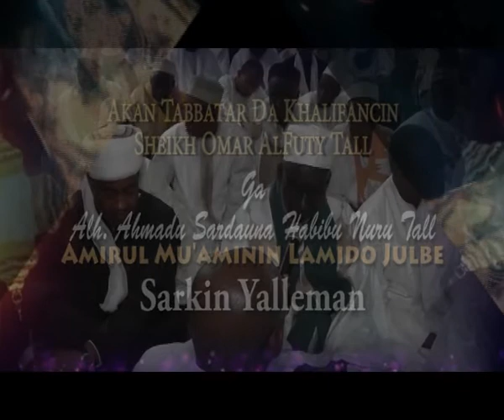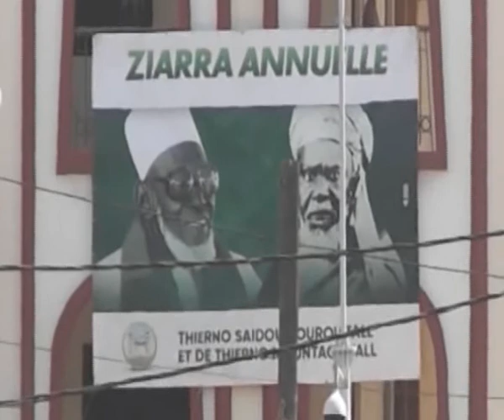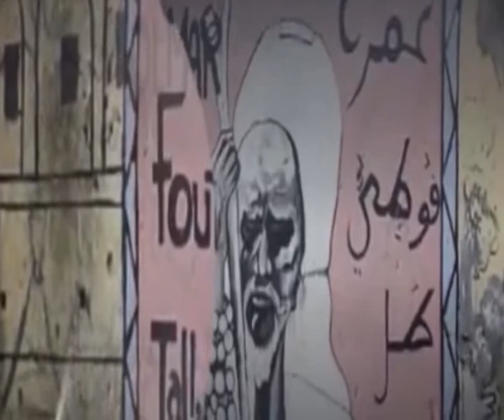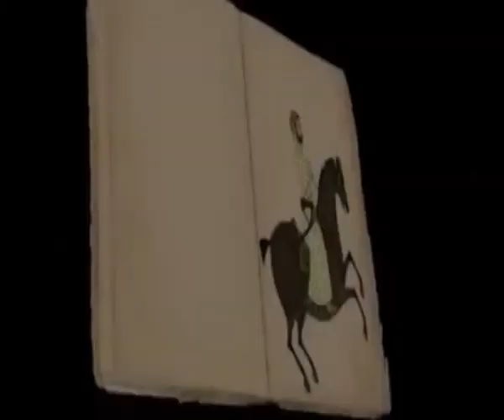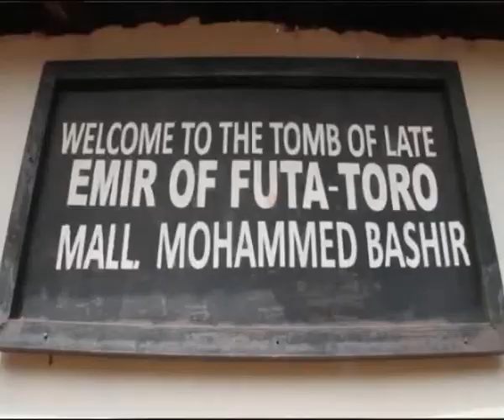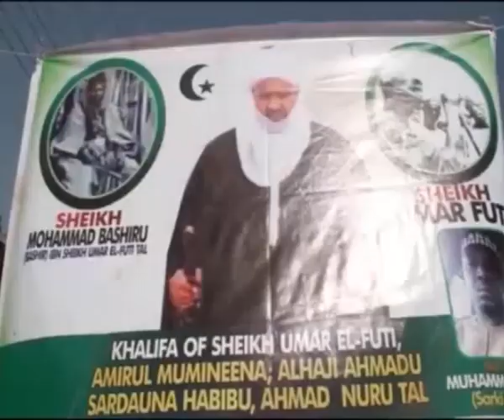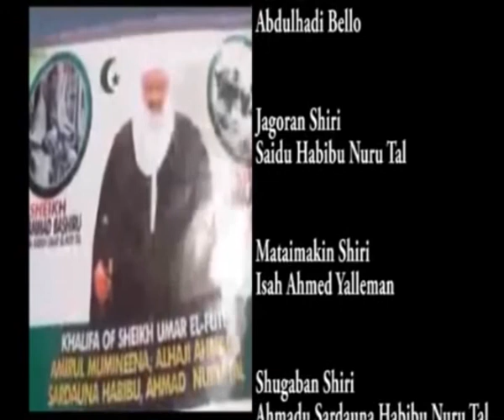Ziyara Senegal Final Documentary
Final Documentary